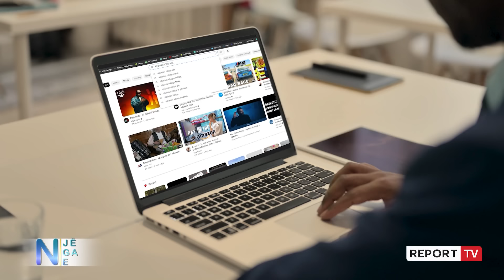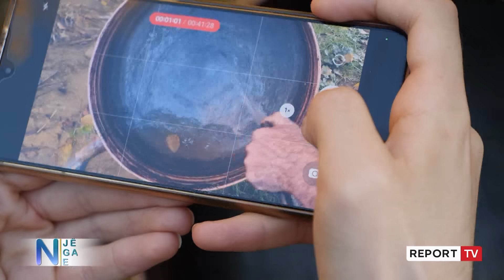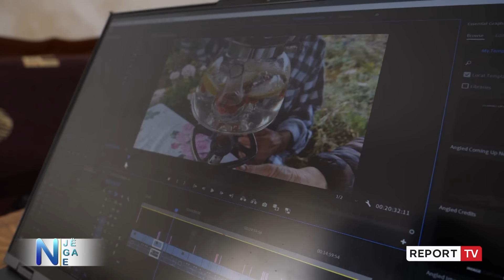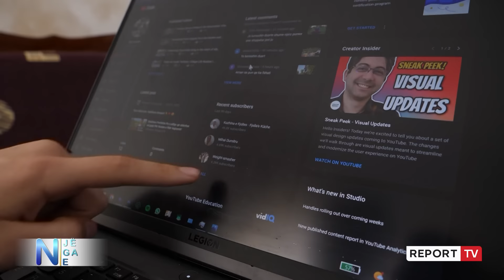Report TV - 'Një nga ne'- Historia e 2 fermerëve të parë youtuber në Shqipëri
Janë ndër më të klikuarit në YouTube. Kanë audiencë në mbarë globin. Këta janë dy fermerët e parë youtuber në Shqipëri.Jetojnë në një zonë të thellë të Shqipërisë.

Po përse vendosen ta linin qytetin për fshatin?

Të qeshura, prapaskenat e videove, sekretet e suksesit. Në një rrëfim ekskluziv nga Mati: Fermerët e parë youtuber në Shqipëri!